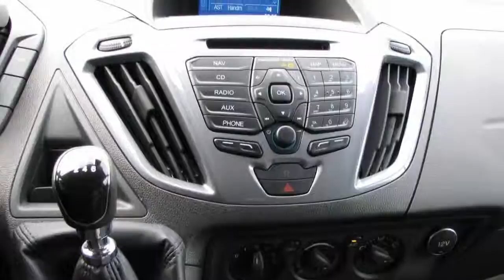Ford Transit Custom 290 2.2 TDCI 125PK L2H1 Limited DC (nr8435)